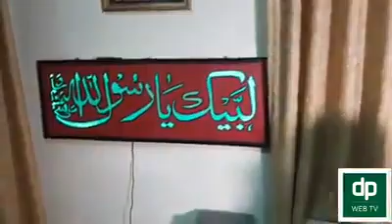Interview Of Allama Khadim Hussain Rizvi | Daily Pakistan 2018 Videos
Allama Khadim Hussain Rizvi About Long March